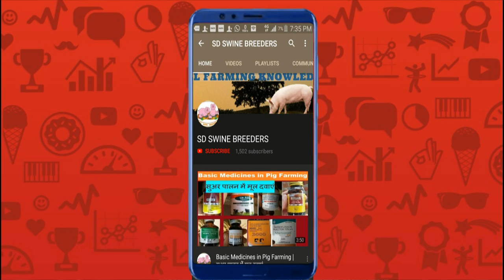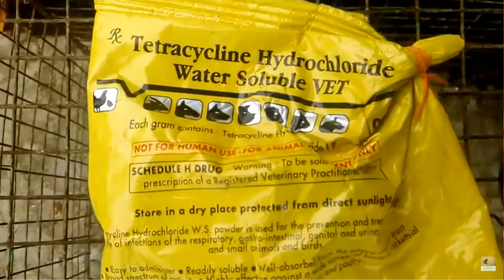Sabhi Animal ka Injection ke bina Ilaz | इंजेक्शन के बिना उपचार | treatment without injection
Buy Good quality all farming Items. Like foggers, Fly ctahers, Tools, Books
This video about Injection ke bina Ilaz
इंजेक्शन के बिना उपचार

Welcome to SD Swine Breeders

Comment to get any Pig farm information

All please give ur views, comments and suggestions to make my farm more automatic with today's technology.

कृपया अपने विचार, टिप्पणियां और सुझाव दें।

sabhi animal ka injection ke bina ilaz
dairy farm treatment
treatment without injection
pig farm treatment without injection
goat farm treatment without injection
poultry farm treatment without injection
all type animal infection treatment
infection treatment
tetracycline hydrochloride powder
benefits of tetracycline hydrochloride powder
Dairy farming
Goat Farming
Poultry Farming
Pig Farming
Pet Animal
veterinary herbal medicine